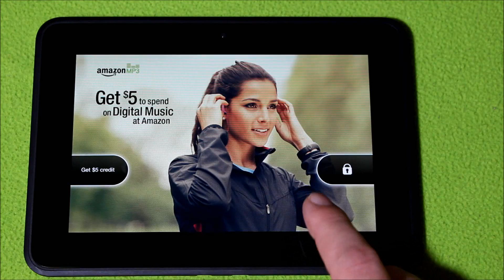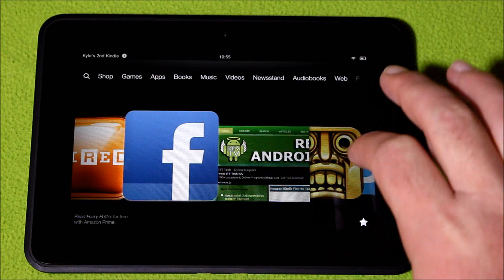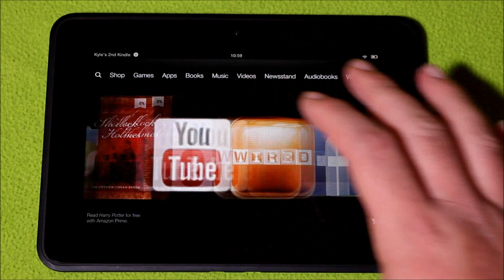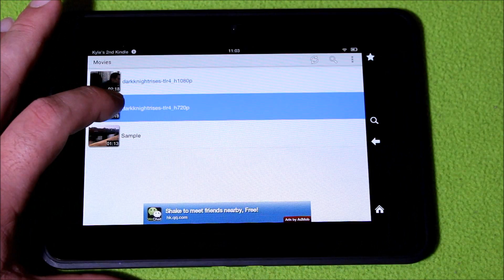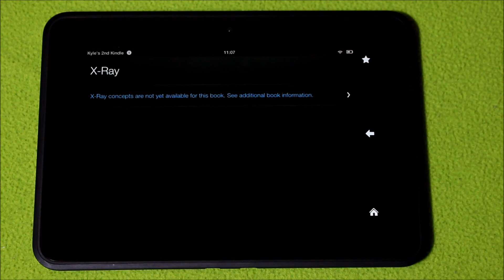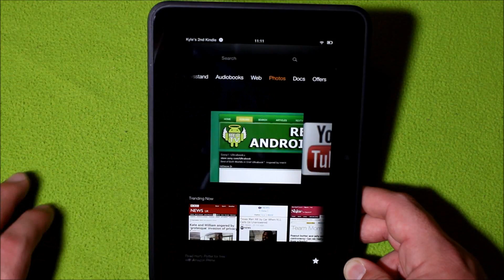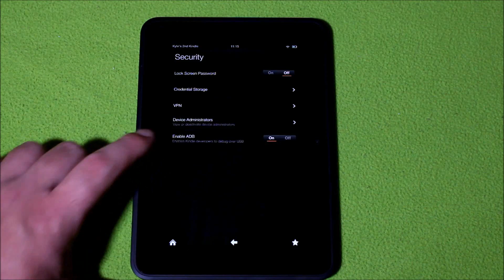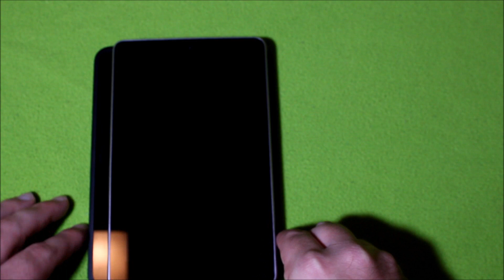First Look at the Amazon Kindle Fire HD 7" Tablet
In this video, I go over the camera, video playback, audio books, and a few other fun items.